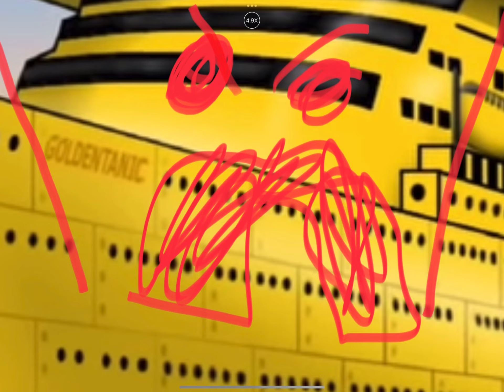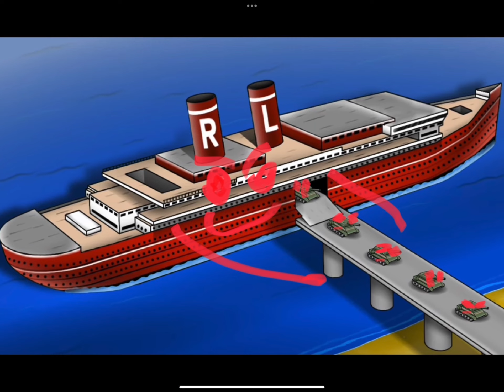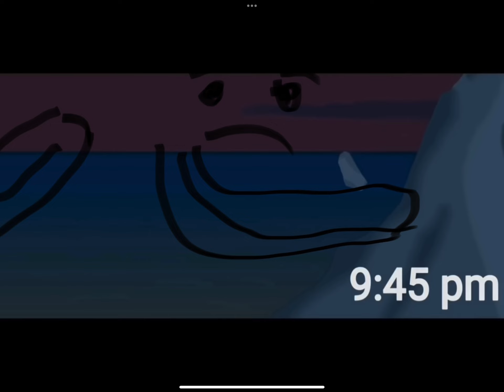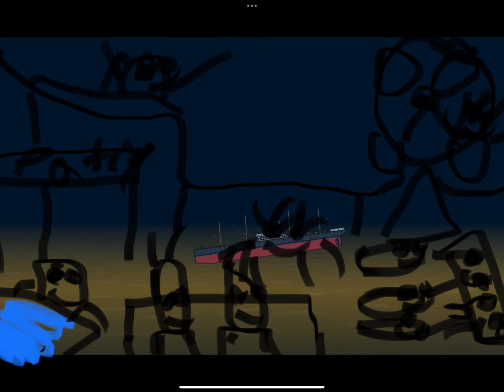The titanic show part two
Ships by  @cochu444yt